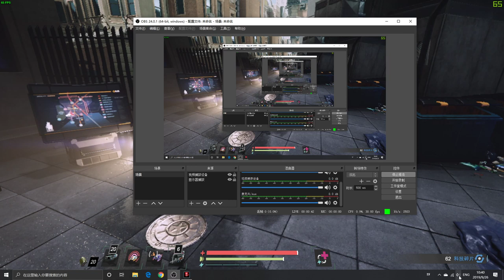【迸发2 游戏实况第2期】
迸发2游戏实况第2期
脱离新手村，熟练度提高中，准备扬帆起航。毕竟我们的目标是星辰大海！